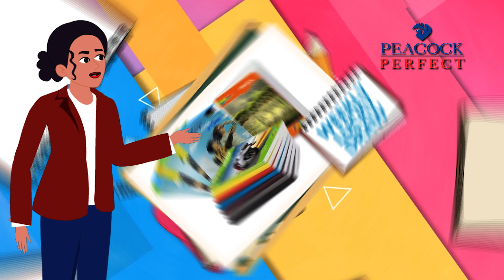ആകർഷകമായ വിലക്കുറവിൽ സ്കൂൾ ബാഗും പുസ്തകങ്ങളും Mayura Art Press Book Shop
ബാക്ക് ടു സ്കൂൾ ഫെസ്റ്റിവലുമായി കാസർകോട്ടെ മയൂര ആർട്ട്‌ പ്രസ് ബുക്ക് ഷോപ്പ്; എല്ലാ സ്കൂൾ ഓഫീസ് സ്റ്റേഷനറികളും ആകർഷകമായ വിലക്കുറവിൽ